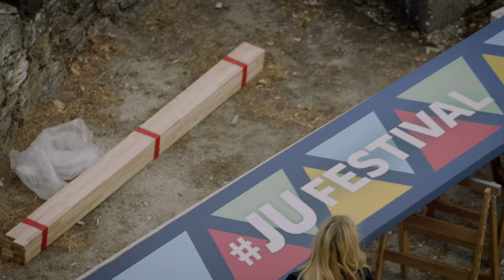JUFestival Aftermovie | 75 Jahre JUNGE UNION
Das war unser Festival der Demokratie! 💥 600 JUler haben am Geburtsort der Jungen Union in Königstein im Taunus diskutiert, getanzt und gemeinsam gefeiert! 🎉 Unsere 75 Jahrfeier haben wir ganz im Stile der MitmachJU verbracht: Mitgliederoffen und ohne Schlips und weiße Tischdecken!